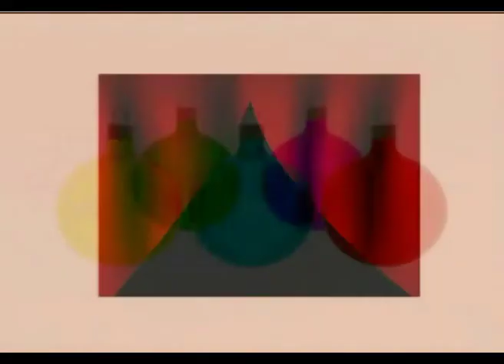Belajar membuat vidio animasi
Introduction belajar membuat vidio animasi standar. berikut contoh hasilnya.